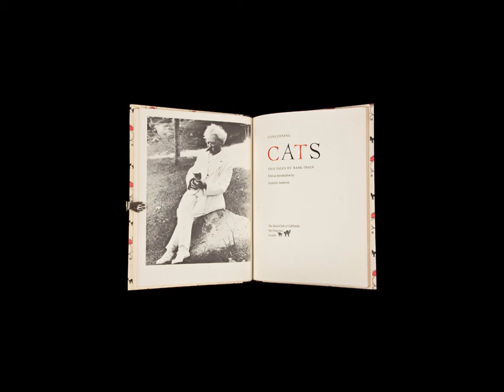Roughing It by Mark Twain Number 75